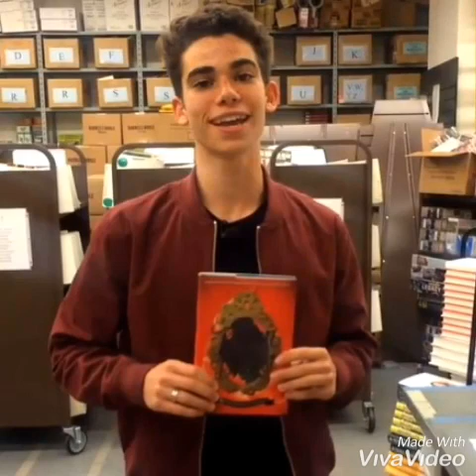Cameron Boyce (Meet me halfway)